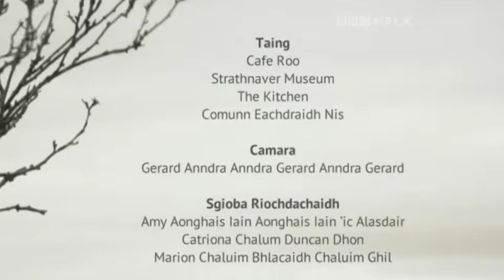Trusadh 9-12: Sloinneadh agus Far ainmean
Tha cò th' annainn agus cò às a tha sinn na phàirt riatanach dhe ar cuid aithne. Ged a tha Sloinnidhean agus Far-ainmean air an cleachdadh air feadh an t-saoghail, tha àite sònraichte aca ann an cultar na Gàidhealtachd 's nan Eilean. Tha Ailean Caimbeul bhon Eilean Sgitheanach a' gabhail turas airson coimhead air a' bheairteas a tha na lùib, agus cluinnidh e mu mar a tha eirmse
gheur agus àbhachdas aig a' chridhe.

Who we are and where we come from is a vital part of our identity. Although used the world over, patronymics and nicknames have a special place in the culture of the Highlands and Islands, and Alan Campbell from Skye takes a trip to explore the rich diveristy and sharp wit and humour that lies at their heart.

He heads from Skye to Lewis, Uist, Barra and Sutherland to hear of the vital part that these unique names played in communities and villages in the past, and explores their use now.

We also see how it fits in to a European context with a look at the Dutch and Icelandic patronymics, with Sally Magnusson revealing her family's own personal take on it.

A fascinating look at the world of patronymics and nicknames.